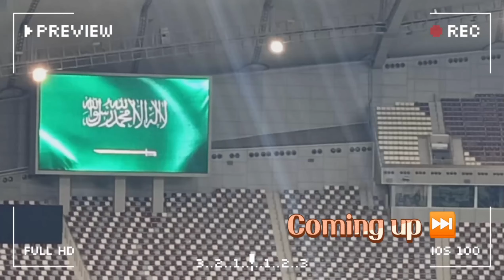Football Match Vlog ✨|| TMS 3624 football 😊